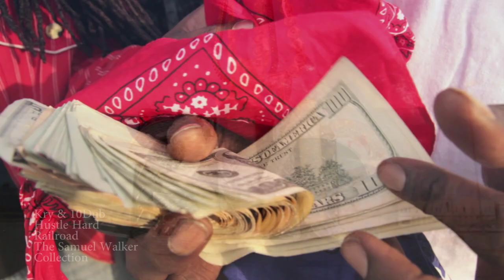Kry & 10Dub Railroad "Hustle Hard" (Official Video) by Samuel Walker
Grimmy video shot on the North side of St. Louis "Ville" Neighborhood